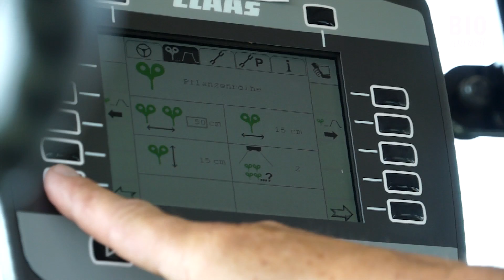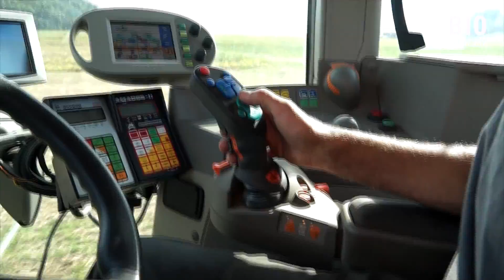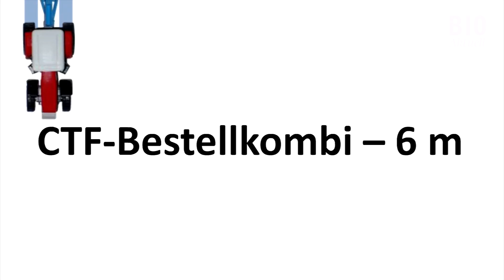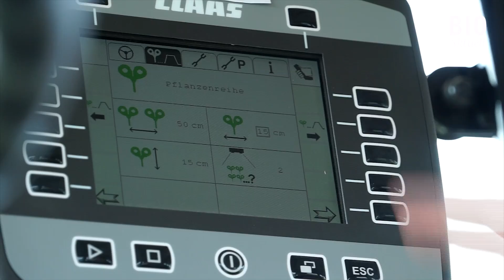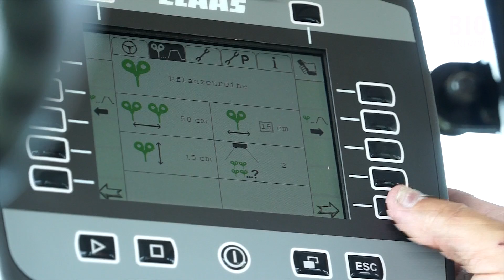Präzisionslandwirtschaft: Satellitenbasierte und kameragesteuerte Lenksysteme (Dez 2015)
OK-Net Arable has received funding from the European Union's Horizon 2020 research and innovation program under grant agreement No 65265. The information contained in this video only reflects the author's view.

Unter Präzisionslandwirtschaft (englisch: Precision Farming) wird die zielgerichtete Bewirtschaftung landwirtschaftlicher Nutzflächen mit Hilfe der Elektronik verstanden. Ein Teilaspekt ist die automatische Steuerung von Hackgeräten.

In diesem Video erläutert Thomas Anken von Agroscope den Stand der Technik bei automatischen Lenksystemen. Satellitenbasierte Lenksysteme bringen nicht nur arbeitswirtschaftliche Vorteile, indem die Steuerperson auf dem Hackgerät eingespart werden kann. Vielmehr können so auch Fahrgassensysteme angelegt werden. Diese als Controlled Traffic Farming (CTF) bekannten Spursysteme bringen für den Bodenschutz Vorteile und verlängern das Zeitfenster für Pflege und Düngemassnahmen. Für den Lohnunternehmer Hans-Peter Breiter liegen die Vorteile satellitengestützter Lenksysteme vor allem in der Arbeitsgenauigkeit und der deutlichen Entlastung des Fahrers. Im zweiten Teil stellt Thomas Anken kameragesteuerte Hackgeräte von Garford und Claas vor und schildert die Entwicklungen im Bereich der Pflanzenerkennung.